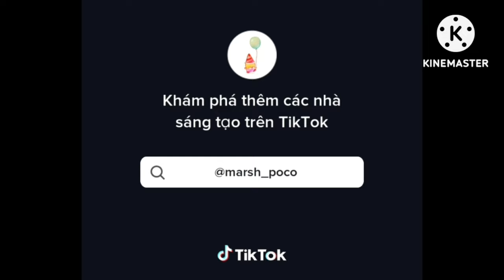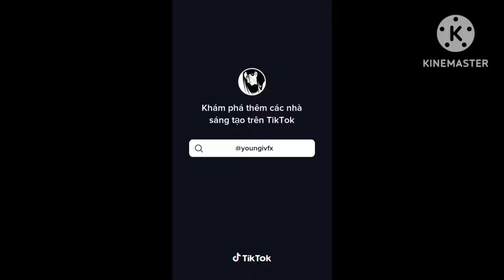Spidermans reacts part 22 || Marvel's Spiderman Symbiotes || Read the description pls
⚠ WARNING ⚠
DO NOT USE MY VIDEO FOR OTHER PURPOSES!!

-lack of spiderman knowledge
(every characters here are base on how I think they would react as in their movies is not 100% exact, and not canon)

+Note:
-since this is GC (Gacha Club), it got limit in designing characters, so u can't expecting to have or find the right materials for the character that u're trying to make- especially for the irl ppl or irl character like deadpool, iron man, etc. (all of these characters that i've made here are based on what i've got in GC with no mod or editting, so it's hard to make it looks more realistic, more exact to the how they are supposes to be and with the 1st warning- obviously it's not gonna be what u would've expected it to be so i am very sorry about that)

-copyrighted videos (All the credits are in the vid)
+ 5:57 - MJ said: "ki$$ my a$$, i quit"

-bad at languages

-feel free to "knowledge" me more of spiderman, I would love to know more-! 🥰🥰